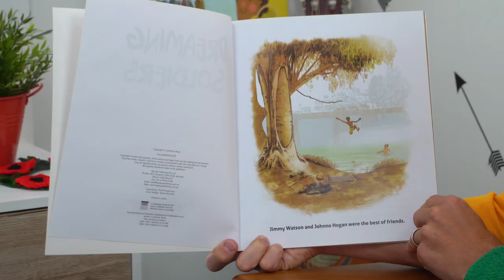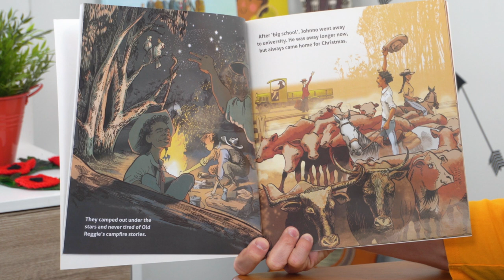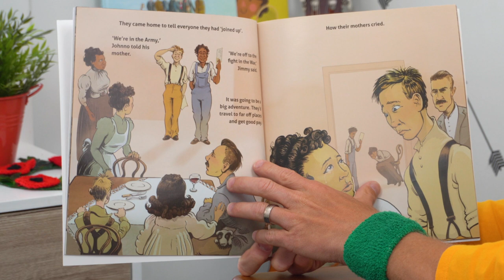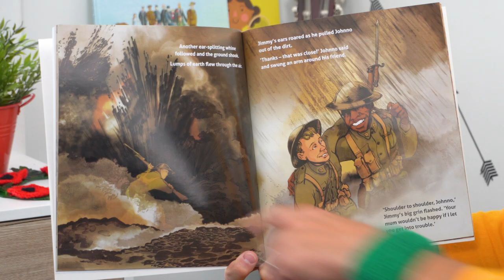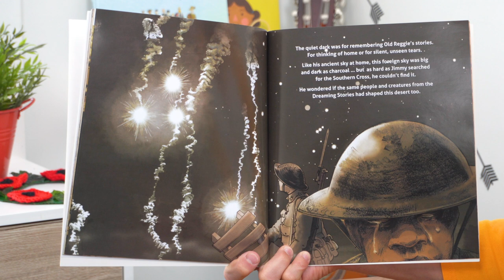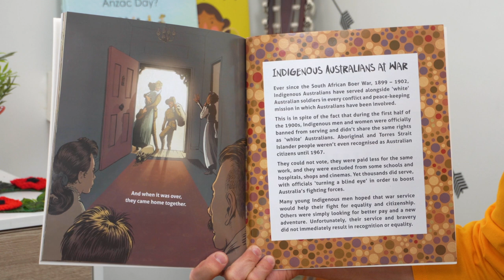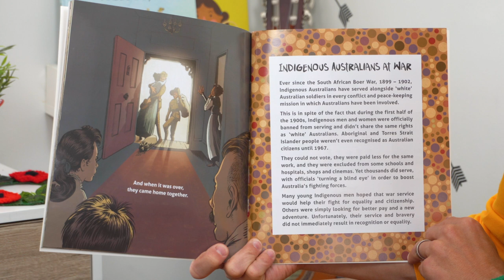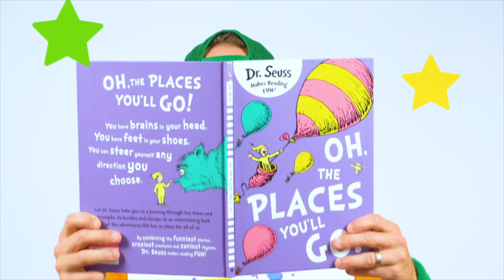Dreaming Soldiers Book Read Aloud | Story Time With Ozzie | Remembrance Day Aboriginals In War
A powerful and moving story about true mateship.

This is a touching friendship story about Jimmy and Johnno, two young Australian mates who do everything together. They share adventures, growing up side by side in Outback South Australia and later on the muddy WWI battlefields of the Western Front.

"The simple story-telling combines with stunning images to honour the service and contribution of Australian veterans, and Aboriginal soldiers."

Dreaming Soldiers – written by Catherine Bauer and Illustrated by Shane McGrath – weaves tales of childhood adventures and battlefield challenges with gentle Dreaming themes.

It’s also the Winner of the 2019 Australian Speech Pathology Book of the Year Awards – Indigenous Children Category.